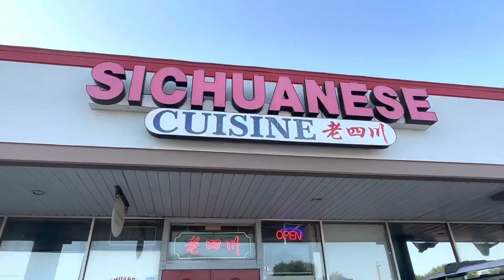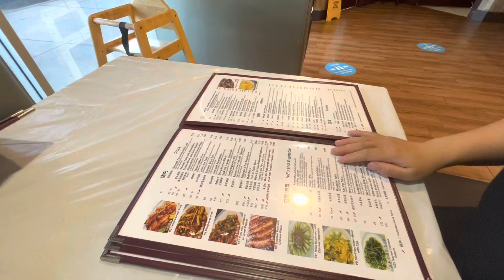Noj Mov Suav Nyob Meka🇺🇸 | Noj Thiab Noj Xwb | Jun 7 2023